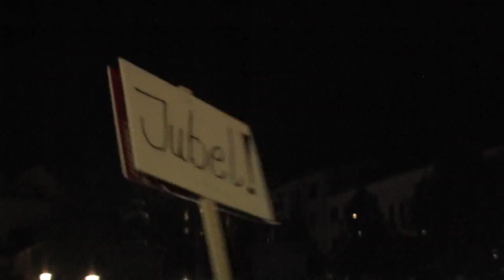The Old Spares - Give me back my wig LIVE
Our version of the great song give me back my wig. This was recorded and performed live.